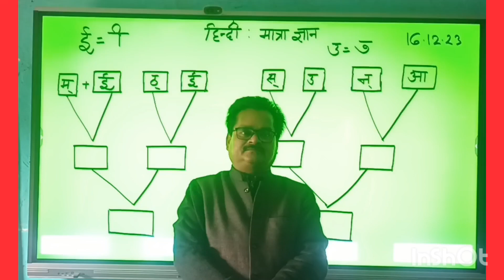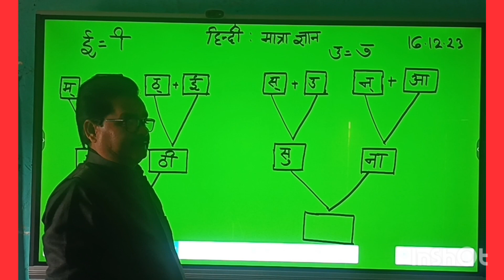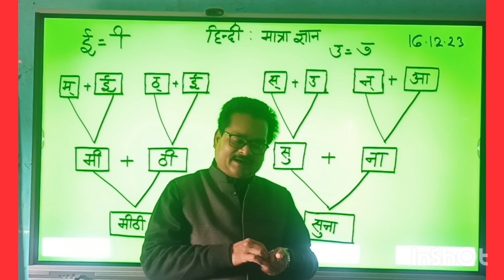मात्रा ट्रिक ई # उ